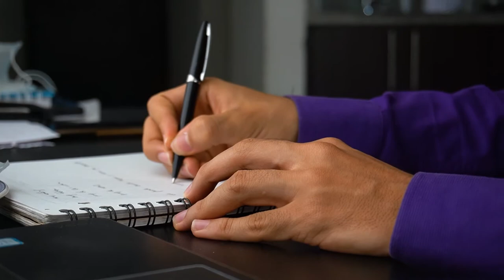Andrés Díaz de Armenia, Quindío, nos habla de Misión TIC y su experiencia en el programa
Andrés Diaz, estudiante de ingeniería de sistemas, nos cuenta su experiencia en MisiónTIC2022 🚀, "he afianzado conocimientos y he estado aprendiendo un nuevo lenguaje de programación", asegura.